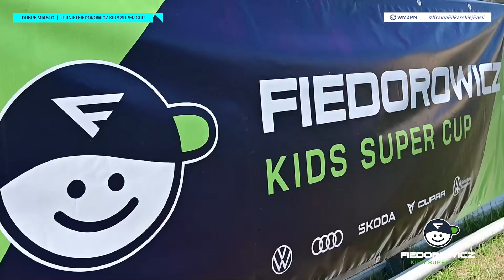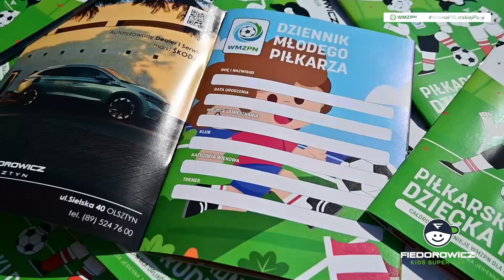Fiedorowicz Kids Super Cup (Dobre Miasto)